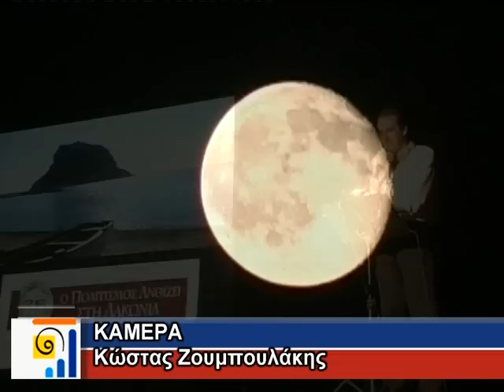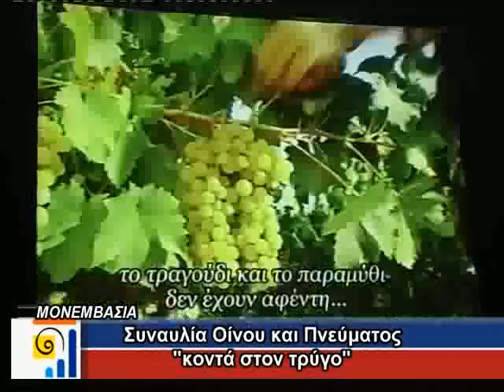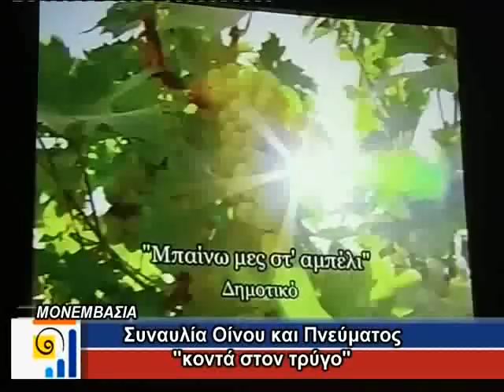Συναυλία Οίνου και Πνεύματος στη Μονεμβάσια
Μία πρωτότυπη συναυλία δόθηκε την Κυριακή το βράδυ στην Πλάκα Μονεμβασίας, με τίτλο Συναυλία Οίνου και Πνεύματος. κοντά στον Τρύγο. Ο Οινολόγος Δημήτρης Χατζηνικολάου έντυσε τη βραδιά με επιλεγμένα κείμενα, εκατοντάδες φωτογραφίες και οινικά ντοκουμέντα, ξεναγώντας τους καλεσμένους σε γεύσεις μαγικές και ονειρεμένες. Ένα μελωδικό πολυθέαμα ήχων, λόγου και εικόνων για τη συνέχιση της τεράστιας οινικής μας κληρονομιάς. Παρουσιάστηκε ένα ειδικό πολυθέαμα μέσω υπολογιστών σε γιγαντοοθόνη που περιελάμβανε ντοκουμέντα με τη Σοφία Βέμπο, τη Δόμνα Σαμίου, το Θανάση Βέγγο, τον Ευγένιο Σπαθάρη, αλλά και άλλους καλλιτέχνες. Τη μελωδική αυτή πανδαισία επιμελήθηκε ο μουσικοσυνθέτης Βασίλης Χατζηνικολάου, ερμηνεύοντας ζωντανά κλασσικά οινοτράγουδα που αγαπήσαμε, από το ρεπερτόριο της παραδοσιακής, λαϊκής, ρομαντικής και σύγχρονης μουσικής μας παράδοσης.